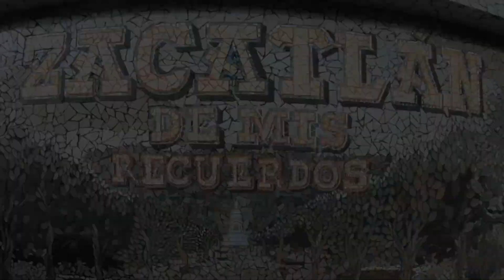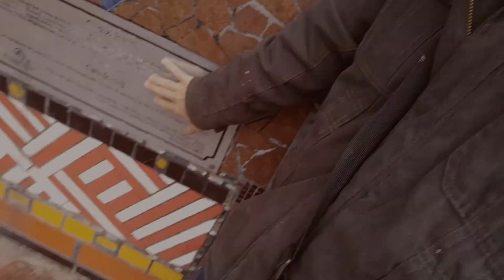Zacatlán de las Manzanas | La ruta del brujo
Visitamos Zacatlán de las Manzanas, Puebla con Alfredo de la ruta del brujo

Contàctame:David Esti